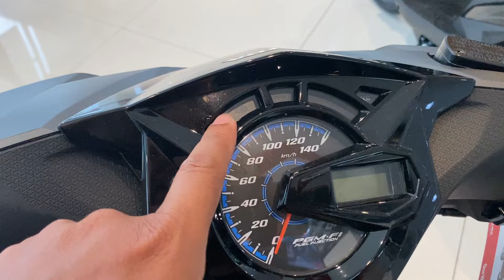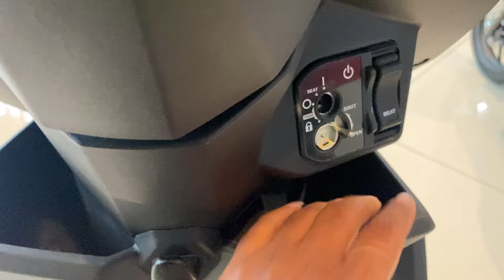REVIEW + HARGA HONDA BEAT CBS ABU-ABU DOFF - TIPE TERMURAH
HONDA BEAT CBS ABU-ABU DOFF 2024
Harga : Rp 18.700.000 OTR Yogyakarta / Per Februari 2024
Dealer Astra Motor Jombor Yogyakarta

Selamat datang di Chanel Youtube Jejak motor ya..
chanel ini akan mereview dan mengulas harga motor dari beberapa merk motor indonesia antara lain :
honda
yamaha
suzuki
viar
vespa
piagio
ktm
husqvarna
motor listrik

Dan beberapa tipe motor seperti :
vario
vario 125
vario 160
beat
sonic 150
genio
scoopy
honda adv
cbr 150 r
cbr 150
cbr 250
revo
revo fit
revo x
supra
supra 125
cb150x
cb150r
cb650x
cb500
gear 125
filano
filano hybrid
fazzio
aerox 155
aerox 155 abs
nmax 155
nmax 155 abs
wr 155
r 15
mt 15
mx king 150
freego
r25
suzuki
nex
addres
vespa
piagio
motor listrik

honda,
vario,
vario 125,
vario 160,
beat,
sonic 150,
genio,
scoopy,
honda adv,
cbr 150 r,
cbr 150,
cbr 250,
revo,
revo fit,
revo x,
cb150x,
cb150r,
cb650x,
cb500,
yamaha,
gear 125,
filano,
filano hybrid,
fazzio,
aerox 155,
aerox 155 abs,
nmax 155,
nmax 155 abs,
wr 155,
r 15,
mt 15,
mx king 150,
freego,
suzuki,
r25,
suzuki,
nex,
addres,
vespa,
piagio,
motor listrik,